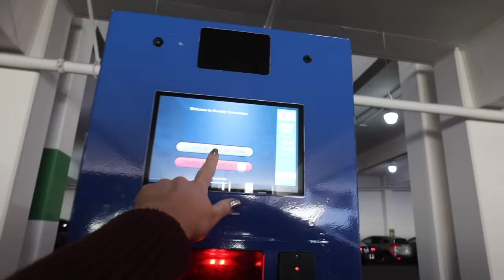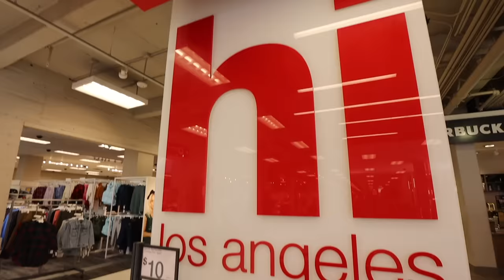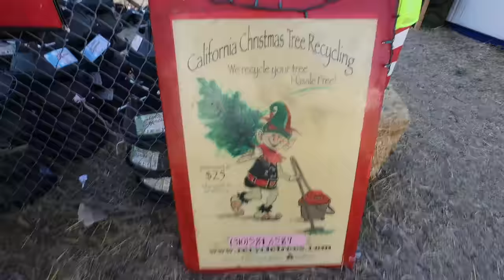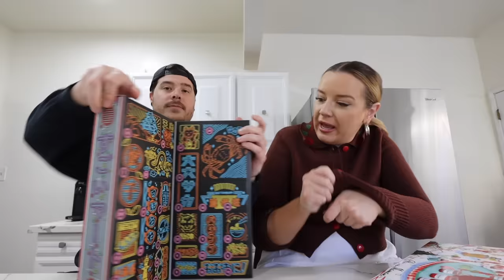HAPPY VLOGMAS!!! target decor shopping, getting our tree, decorate with me! | vlogmas 1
0:00 welcome to vlogmas 2023 (!!!)
1:22 semi-festive OOTD
2:48 christmas decor shopping at target!
8:20 i blacked out at target, here's a haul
11:42 lunch break (viral tunacado)
13:52 let's get our christmas tree!
16:30 decorate the tree/our apartment with me
25:10 advent calendar tiiiiiiiime
30:39 thanks for being here :) happy vlogmas!